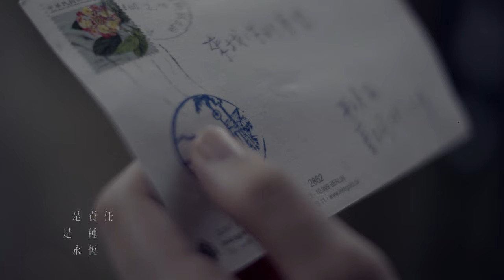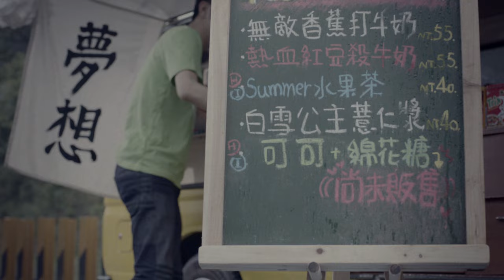梁文音 Wen Yin Liang – 一百萬種親吻 (Official Music Video)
幸福歌姬梁文音日前拍攝〈一百萬種親吻〉MV，請來入圍第22屆金曲獎最佳音樂錄影帶獎的自由發揮執導，自由發揮的李伯恩和阿達求好心切，足足操了師姊梁文音24小時拍攝，凌晨3點半妝髮，收工時也是凌晨近4點，文音也對這對師弟的執導功力印象深刻，清晨開拍在廢墟獨舞鏡頭時，工作人員營造效果燒碳製造濃煙，文音赤腳獨舞華爾滋，弄得好像在拍「倩女幽魂」；而李伯恩和阿達一搭一唱，總能把梁文音逗得樂不可支，和男主角演甜蜜戲時若阿達在旁邊梁文音就忍不住要笑場，雖然拍了足足24小時，梁文音卻是到收工喊卡那一刻才覺得有些疲憊，等不及要看MV成品。本週日(5/29)下午3點梁文音就要在西門町的聯合醫院廣場舉辦台北簽唱會，同樣是她最期待的事情，近日忙著宣傳幾乎每天都無法睡滿6小時，工作人員擔心她，她還說：「沒關係，趕快虐待我吧，工作越多越好。」
首次與師弟團自由發揮合作，清晨6點到達第一個場景在菁桐礦坑廢墟，在山上長大的梁文音不擔心在野外工作，第一個問題反而是：「咦？這麼大的房子屋頂是怎麼不見的？」讓正在努力抹防蚊液的工作人員啼笑皆非，為了營造如夢似幻的氣氛，導演李伯恩早就準備好比"乾冰"更利害的"木碳"，濃煙飄得整棟廢墟都是，梁文音在其中打赤腳獨舞華爾滋果然有"仙女"的feel，沒想到才拍完一個cut停下來，文音就忍不住說：「燒碳那個煙飄成那樣，加上我一個人在跳舞，好像小倩要出來了，導演，我們是在拍倩女幽魂台灣版嗎？」說著還學起小倩飄逸的姿勢，豐富的想像力讓所有人都笑出來。自由發揮的李伯恩和阿達超有默契，拍攝期間兩人也示範多次"情侶甜蜜戲"給文音看，讓文音每看一次笑一次，一場在餐車場景甜蜜擁抱的戲，阿達和伯恩的擁抱超纏綿超入戲，文音卻在一旁笑彎了腰，足足笑了10分鐘才能投入情緒，和男主角演出在客廳看電視，梁文音也可以指揮飾演"電視"的阿達演出「三立」、「動物星球」、「新聞台」、「民視」等，每每看得梁文音大笑不已，讓導演李伯恩變雙面人大喊：「阿達夠了！(兇)文音不要笑太開哦！(溫柔)」又讓文音再笑一回，不過也因為如此，讓長達24小時的拍攝時間隨時充滿歡樂，而前一天去中南部簽唱，半夜到台北又不敢睡的文音已經將近48小時沒睡，撐到凌晨4點收工都還是精神奕奕，阿達可說居功厥偉。梁文音邊笑邊說：「李伯恩和阿達真的很有才華，和他們一起拍MV很"Free Style"，他們真的很自由發揮，我拍得很開心、很投入，能和這麼有才華的組合合作真的很幸福。」

 從4月29日《情人x知己》發片到本週即將滿月，唱片公司也特地選在5月29日下午舉辦專輯簽唱會，剛結束台中高雄演唱會的梁文音心情愉悅，整個人上緊發條快樂的趕通告，甚至連通告空檔都在看通告表，沒有通告的話還問：「怎麼沒有通告？」工作人員解釋因擔心她累過頭搞壞身體會適度安排，現在簡直像是對工作上癮了的文音還說：「沒關係，趕快虐待我吧！工作越多越好。」5/29下午3點在西門町舉行的《情人x知己》簽唱會上梁文音將會演唱多首新歌，喜歡文音的知音們千萬不要錯過。